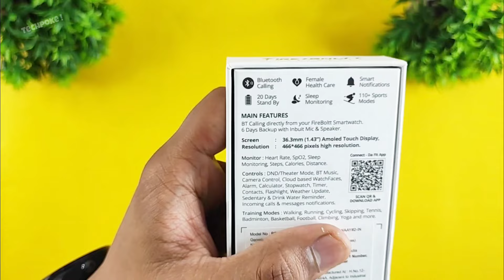Fire-boltt Ninja Talk Amoled 🔥 New 2024 | Review and unboxing | like phoenix Amoled | Giveaway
1. 5k views compulsory
2. Single comment on this video

Our official store is live you can grab tshirts and much more

Chapters :-
00:00 Introduction and Glimpse
1:03 Unboxing and box contents
1:55 Look and feel
3:15 Gestures and features etc
4:15 Media audio songs play
4:44 Sensors
6:25 App support and features
7:12 SURPRISE
7:45 Giveaway alert
9:40 Watchface gallery
10:55 Calling and voice assistant
11:24 Songs on watch
12:17 Outro

2. register (ad your all details
3. share particular product link or full platform from search bar
4. track your earning (my activity section)

2. register (ad your all details
3. share particular product link or full platform from search bar
4. track your earning (my activity section)

3rd APP (cashkaro) apni purchase pe cashback paao (i made 1000)
shop from Cashkaro and Cashkaro redirect kar dega apko apke preferred shopping app pe but make sure ki aap Cashkaro se hi shop karein waha se jaayein amazon flipkart Myntra ajio etc website p ya app pe